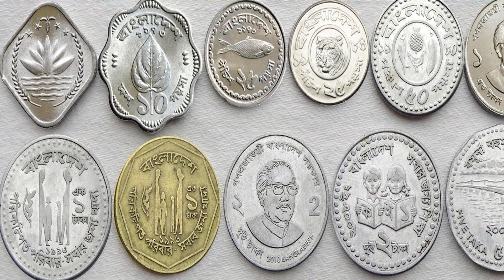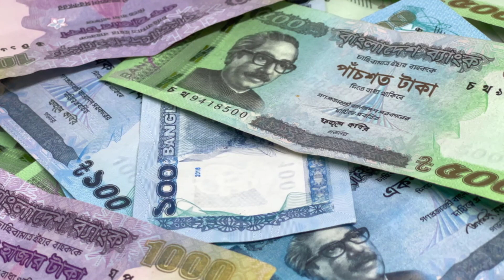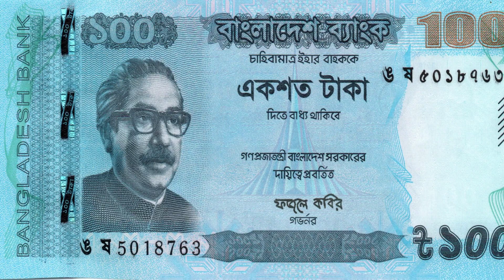‘চাহিবামাত্র ইহার বাহককে দিতে বাধ্য থাকিবে’ টাকায় এই কথাটি লেখার কারণ মজার খবর | Mojar khobor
‘চাহিবামাত্র ইহার বাহককে দিতে বাধ্য থাকিবে’ টাকায় এই কথাটি লেখার কারণ | The reason for writing this in money is ‘I will be obliged to give it to the carrier only on demand’
|  মজার খবর | Mojar khobor